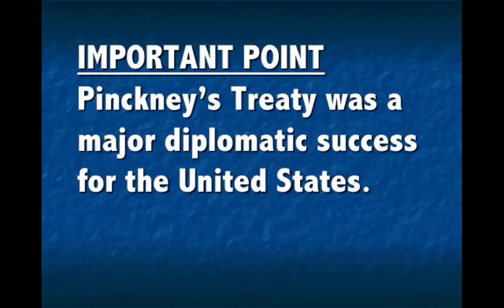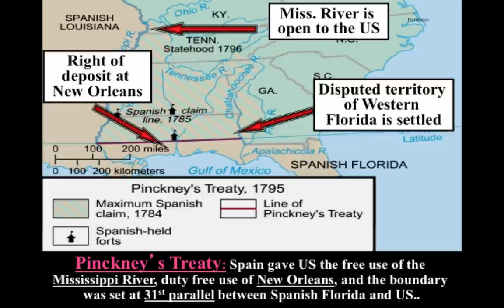APUSH Review Pinckney's Treaty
This video covers all the basics on Pinckney's Treaty 1795 for the redesigned APUSH exam. Learn why this treaty rocked!